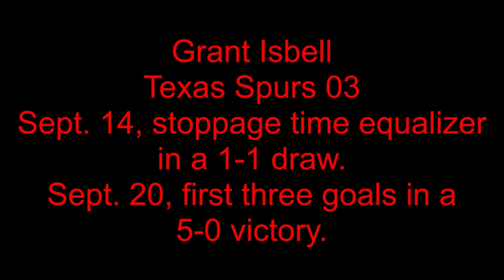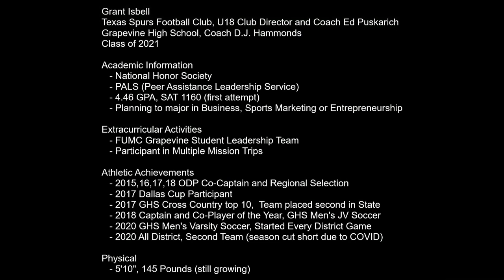Grant Isbell, Texas Spurs Football Club, Grapevine High School 2021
Goal highlights from last two league games with the 03 team. Last minute  equalizer in a 1-1 draw and then the first 3 goals in a 5-0 victory.